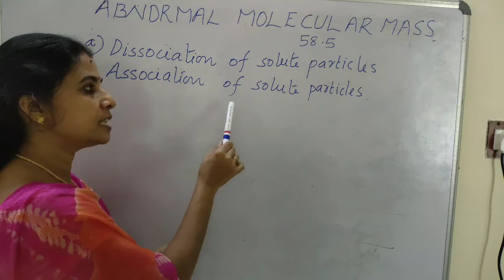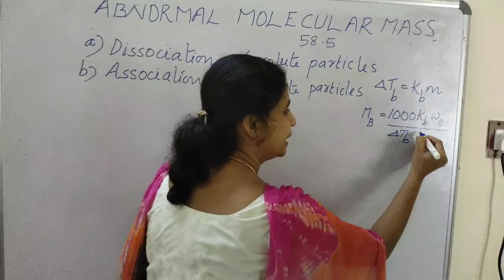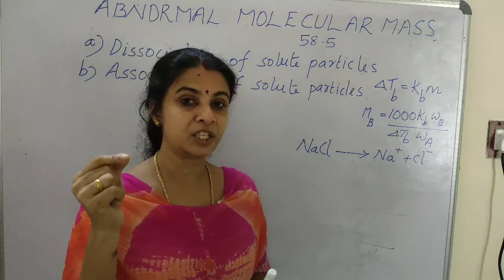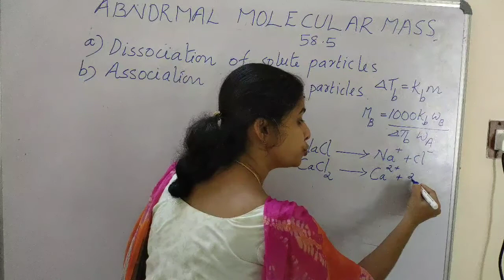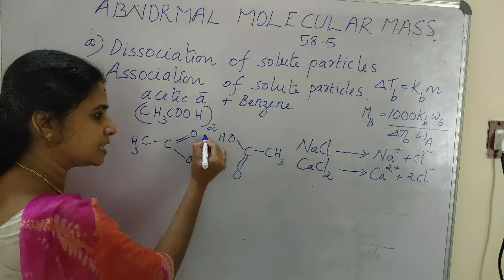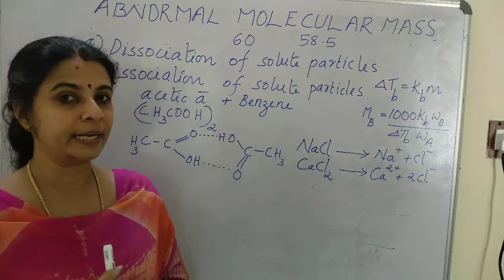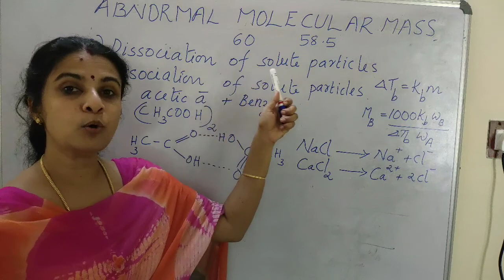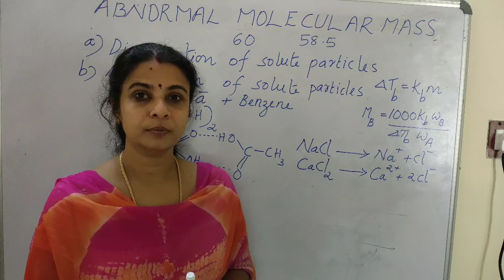രസകരം രസതന്ത്രം plus two solutions part 12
Abnormal molecular mass